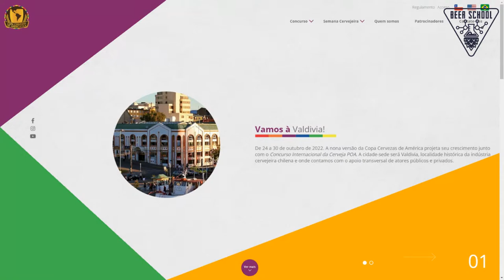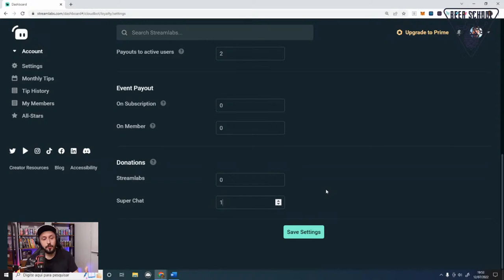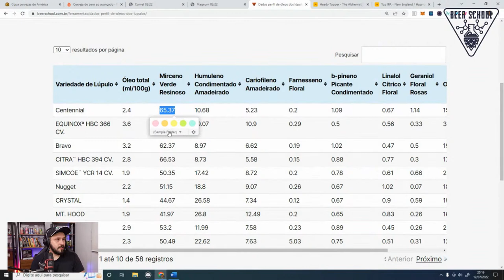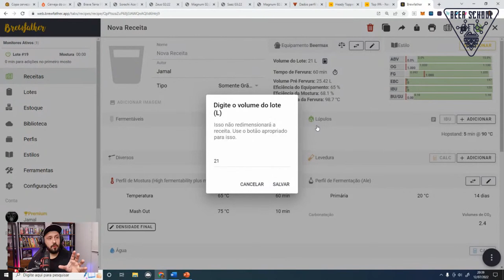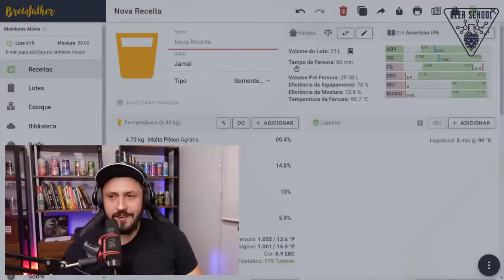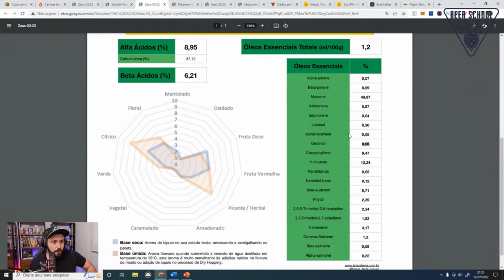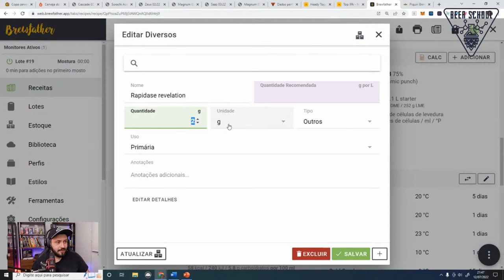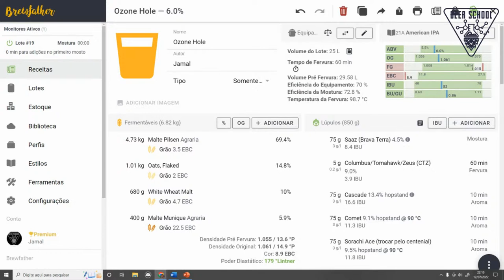Criando a receita de uma cerveja EXTREMA só com lúpulos BR. BSP#008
Tá chegando a segunda turma do curso mais completo de formação cervejeira do mundo: O PROGRAMA FORMAÇÃO CERVEJEIRA BEER SCHOOL. Um ano de conteúdo e aprofundamento com muita teoria sempre alinhada à prática! A turma 2022 está prevista para início 01/setembro com matrículas iniciando agosto. Para não perder, se cadastre no link abaixo que vamos te informar quando o curso for liberado.

00:00 Introdução e uso do BOT
33:42 Entendendo os lúpulos Brasileiros (Brava Terra)
1:05:14 Criando a receita - Objetivo
1:17:43 Perfil de malte
1:32:00 Rampas
1:38:01 Perfil de lúpulo
2:09:08 Levedura e perfil de fermentação
2:15:25 Enzimas para liberação de aroma
2:18:24 consideraçãoes finais